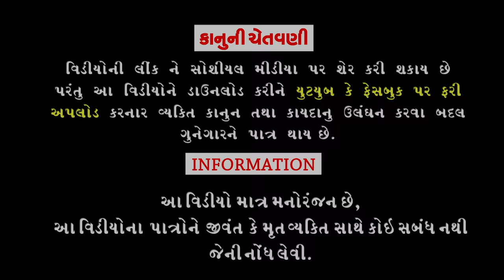Aapne No Rovay ।।આપણે નો રોવાય ।।HD Video।।Deshi Comedy।।Comedy Video।।